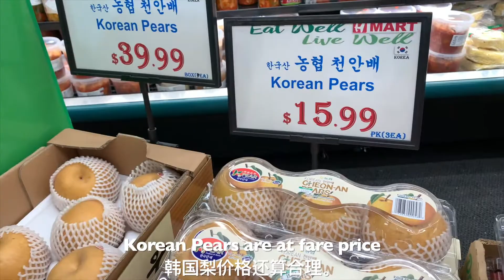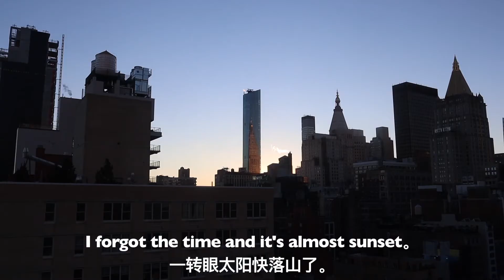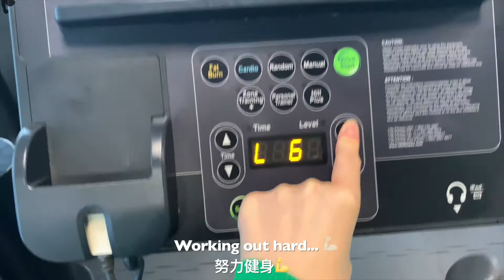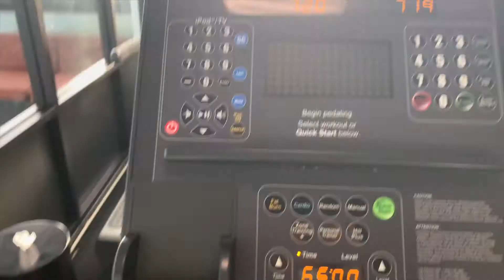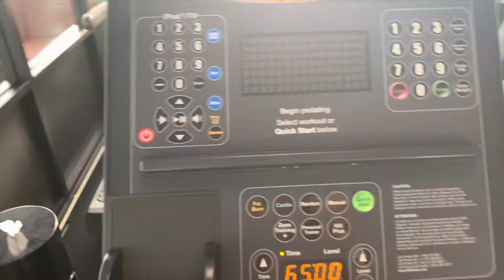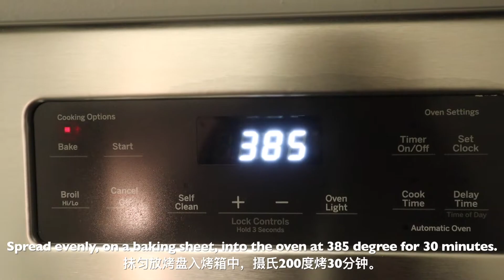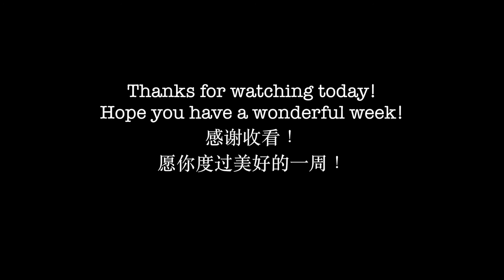Vlog 2 | NYC Living, Chinatown, Black Bean Noodle, Marsala Sauce; 纽约日常，唐人街，炸酱面，玛莎拉酱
Enjoy NYC living, working hard at home, cooking delicious food, and more.